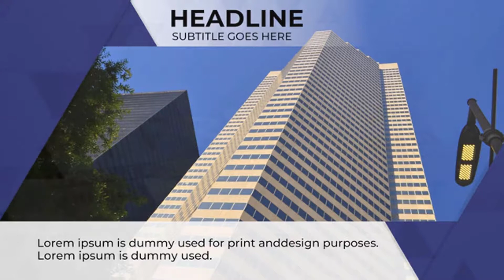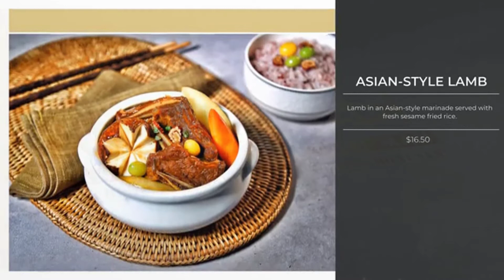Viddyoze 3.0 Demo Video - get *BEST* Bonus and Review HERE!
to watch Viddyoze 3.0 Demo, And watch Han's Other Awesome Viddyoze 3.0 Reviews! Also, make sure you check out for Viddyoze 3.0 Review with Awesome Viddyoze 3.0 Bonuses! With Viddyoze 3.0 You Can Create Breathtaking Animations In 3 Clicks With The World’s Easiest Full-Auto Video Animation Software! Viddyoze 3.0 Allows You To Create Studio-Grade Intros, Outros, CTAs, Logo Stings, Social Actions, And Pure Live Action Magic... All Done In The Cloud, So You Can Create From Anywhere! Viddyoze 3.0 Now Comes With More Templates Than Ever With Now Over 170 Templates And 20+ Bonus Ones Waiting For You On The Other Side! Your friend Han Fan The Internet Man in this Demo Video gives you an honest Viddyoze 3.0 Review and Demo and tells you just why you must get your exclusive copy now!

Viddyoze 3.0 Review and Bonuses - Viddyoze 3.0

Viddyoze 3.0 New Key Features:

- Largest Ever Standard Templates Package To Date With 170 Templates!
- Improved Animation Engine, Overhauled UI & UX Includes Advanced Filtering, Search & Tags, And Live Previews!

Title: I want my Viddyoze 3.0 Bonus [youtube]

Follow Us Via HashTag